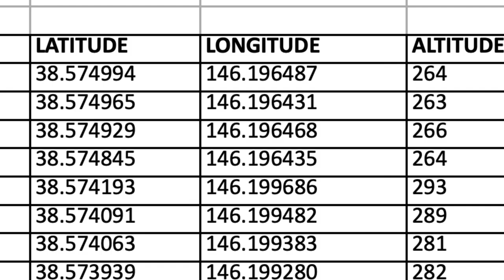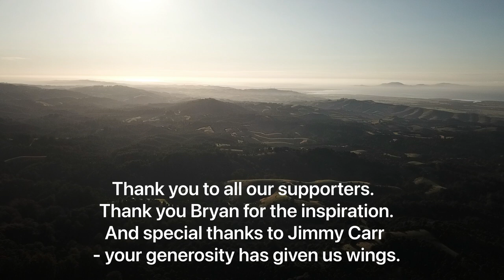Slender chance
Short film for the Toora "Cropfest" 2024 about our Slender tree Ferns Cyathea cunninghamii.